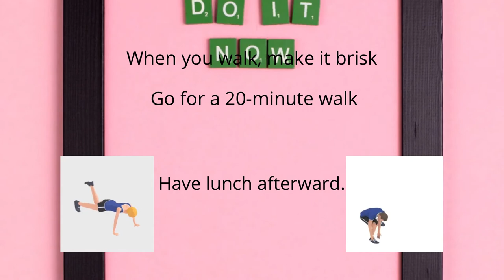How to Lose Weight in 30 days Part - 9